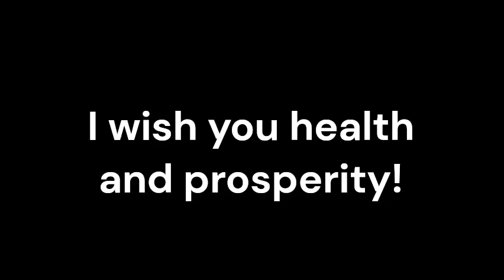Cryptogenic Pneumonia_Sound therapy session_Sounds of nature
Cryptogenic pneumonia, also known as idiopathic interstitial pneumonia, is a type of lung infection characterized by inflammation and scarring of the lung tissue. While conventional medicine plays a vital role in treating Cryptogenic pneumonia, complementary therapies like resonant frequency sound therapy are gaining recognition as adjunctive treatments.
Resonant frequency sound therapy is an alternative therapy that utilizes specific sound frequencies to promote healing and balance within the body. By targeting the body's unique resonant frequencies, this therapy aims to restore harmony and support the body's natural healing processes.
Conventional medicine treatments for Cryptogenic pneumonia typically include antibiotics, anti-inflammatory medications, and respiratory support. Resonant frequency sound therapy can complement these treatments by providing additional support. By working in harmony with conventional medicine, this therapy may enhance overall well-being and potentially improve treatment outcomes.
Cryptogenic pneumonia can impair lung function and cause breathing difficulties. Resonant frequency sound therapy has shown promise in promoting respiratory health by improving lung capacity, enhancing oxygenation, and supporting the clearance of mucus and secretions. By targeting the respiratory system with specific sound frequencies, this therapy may aid in the healing and restoration of lung function.
Inflammation is a hallmark of Cryptogenic pneumonia. Resonant frequency sound therapy has been found to have anti-inflammatory effects, potentially reducing the inflammation in the lungs and supporting the healing process. By utilizing specific sound frequencies, this therapy may help alleviate inflammation and promote tissue repair in the lungs.
A strong immune system is essential for combating Cryptogenic pneumonia. Resonant frequency sound therapy has been suggested to potentially enhance immune function, supporting the body's ability to fight the infection. By promoting relaxation and reducing stress, this therapy may help optimize immune responses, aiding in the body's natural defense mechanisms against the infection.
Incorporating resonant frequency sound therapy into the treatment plan for Cryptogenic pneumonia offers a holistic approach to healing. By considering the physical, emotional, and energetic aspects of the individual, this therapy supports a comprehensive and patient-centered approach to healthcare. It addresses not only the physical symptoms but also the emotional well-being, promoting a sense of relaxation, balance, and overall well-being.
Conclusion:
Resonant frequency sound therapy holds potential benefits as an adjunctive treatment for individuals with Cryptogenic pneumonia. By working alongside conventional medicine, it offers a holistic approach to healing, promoting respiratory function, reducing inflammation, boosting immune response, and supporting overall well-being.